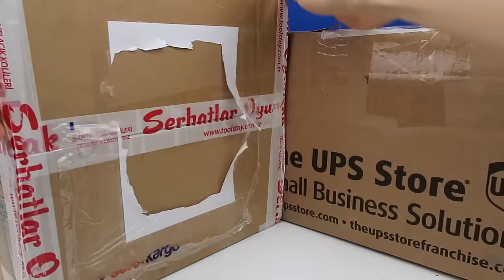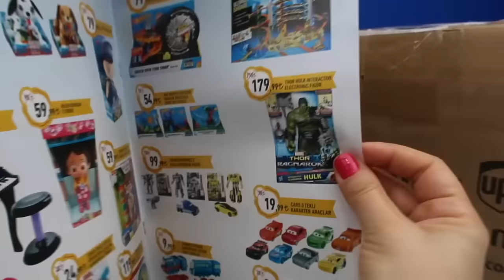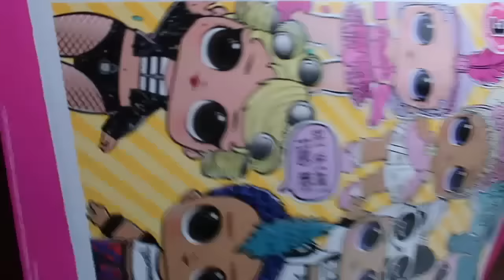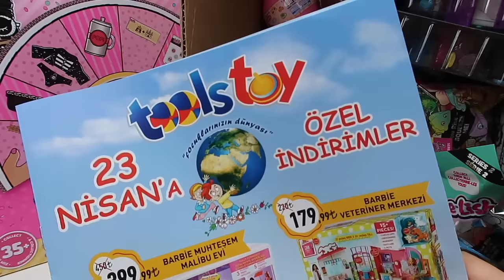Sürpriz! Beklenmedik Amerika ve İzmir Kargoları Gelmiş Yurtdışı Yurtiçi Alışverişim Bidünya Oyuncak